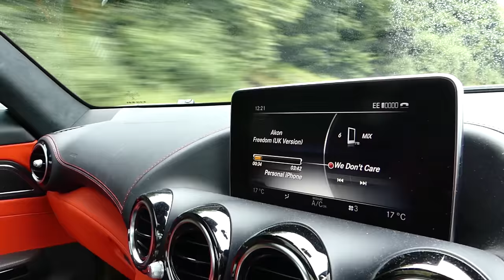RETURN OF THE NUKE & ANOTHER PRANK!!!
I am so excited to bring you this video! The Nuke is BACK! and better than ever (Minus the spoiler). I also Prank SeenThroughGlass's Jaguar F-Type again!